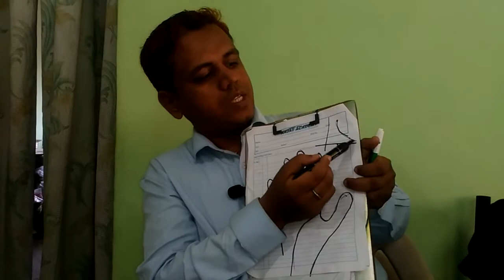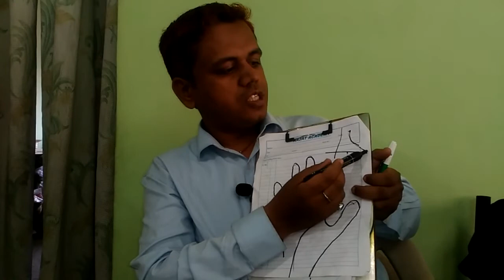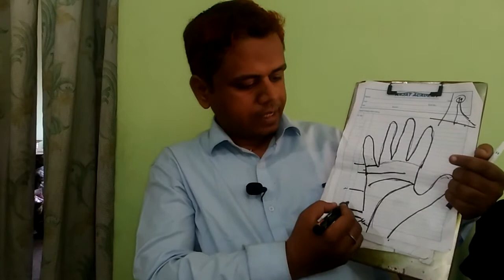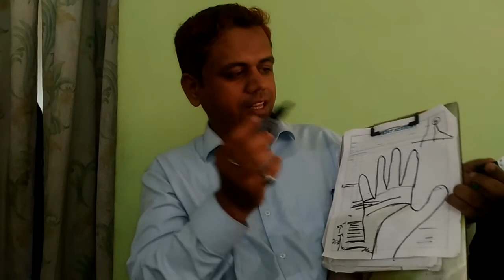विवाह शादी रेखा marriage vivah shaadi line in palm hand hath palmistry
विवाह रेखा से जाने मेरी शादी कब होगी When you get married know by marriage line

क्या आप मुझे आपके तर्जनी उंगली(लिटिल फिंगर) के नीचे का हिस्सा थोडा हाथ को तिरछा करके भेज फोटो दीजिये. यादी आप लड़की है तो उलटे हाथ के निचे का भाग तर्जनी उंगली(लिटिल फिंगर) के नीचे का हिस्सा थोडा हाथ को तिरछा करके फोटो भेज दीजिये. यादी आप लडके है तो सीधे हाथ के निचे का भाग तर्जनी उंगली(लिटिल फिंगर) के नीचे का हिस्सा थोडा हाथ को तिरछा करके फोटो भेज दीजिये.
कुंडली के लिए आपकी जन्म दिनांक, आपके जन्म का समय, जन्म का स्थान भेज दीजिये.Give your whatsapp number also in email.

कब होगा आपका विवाह । Hand reading in hindi !! Hand palm !! Hast rekha for marriage
handreading
handastrology
handlines
handpalm
hand reading astrology
hastrekha
hastrekha in hindi
hastrekha gyan
hastrekha gyan in hindi

palmistry
palmistry in hindi
palmistry reading
palmistry readingin hindi
palmistry basics
palmistry hand

palm reading
palm reading in hindi
reading palms

jyotish
jyotish shastra
jyotish shastra in hindi
rashi bhavishya
kundli
kundali
janam kundli
janam kundali
janma kundali